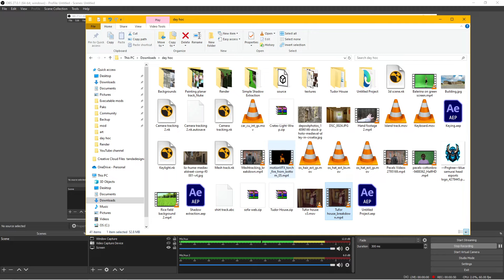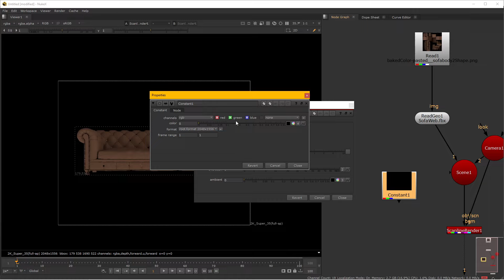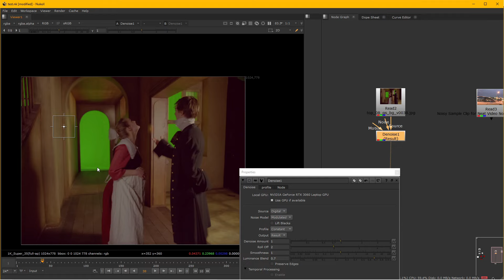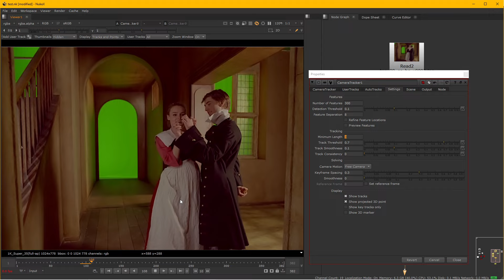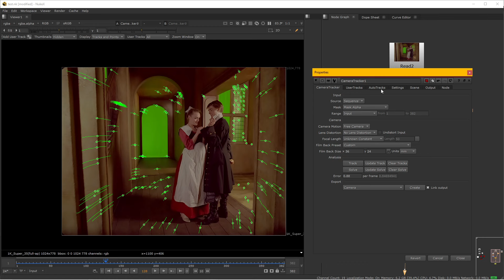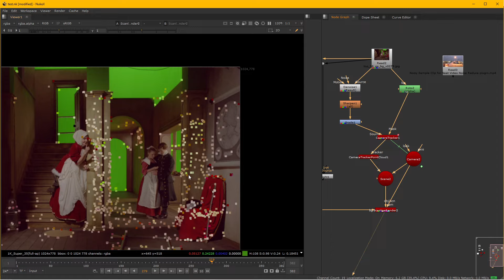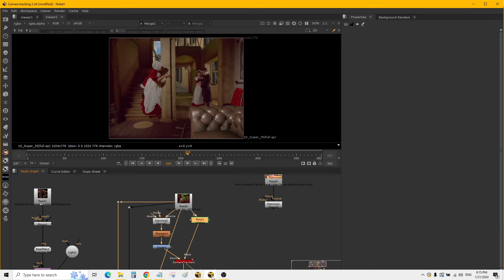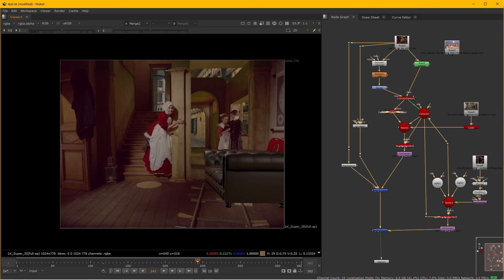Cơ bản 3D trong Nuke và thay bối cảnh bằng camera tracking - Basic Nuke set extension compositing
Cơ bản 3D trong Nuke và thay bối cảnh bằng camera tracking - Basic Nuke set extension compositing. Key phông xanh green screen bằng Keylight